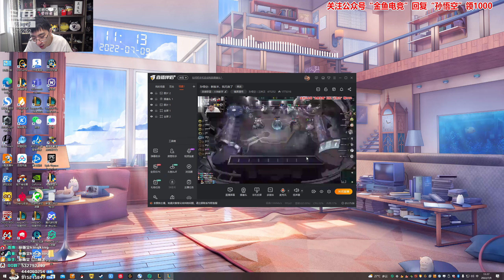【猴哥】蘭林漢悟空：雲頂之弈 國服（鑽石）說啥都沒用 直接給你九九九（20220710P2）